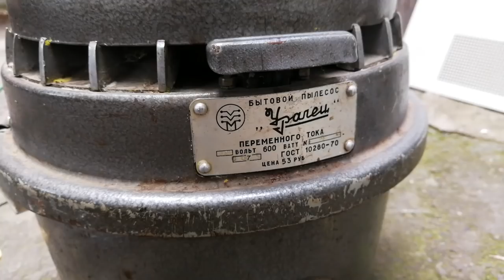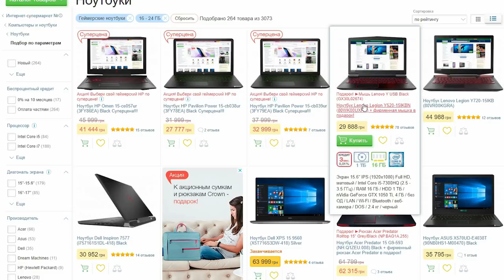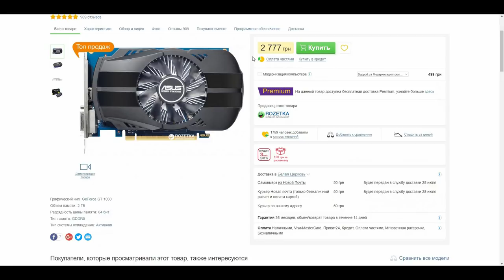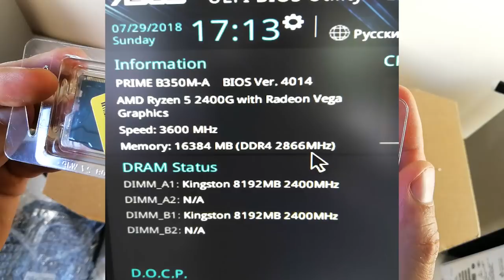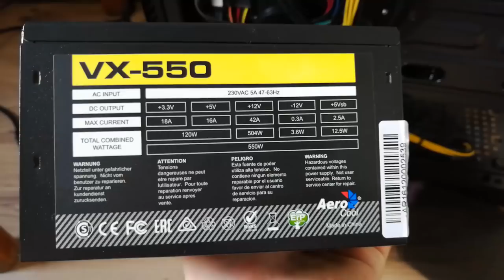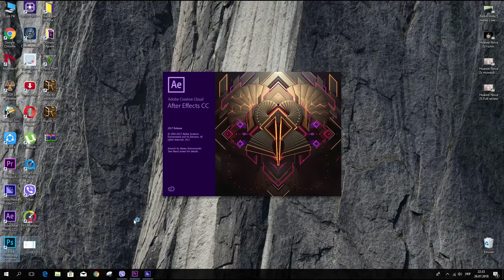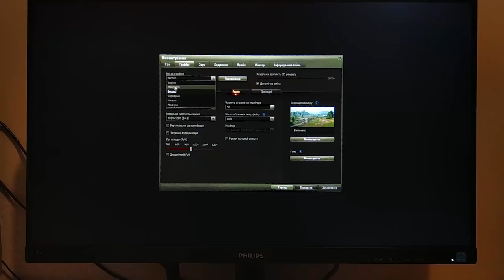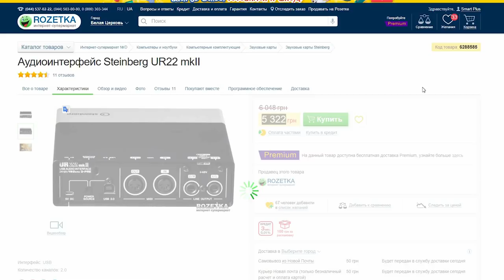Сборка ПК для игр, монтажа, звука за 450-600$ Ryzen 5 2400G тащит без видяхи!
Привет. Сегодня я поведаю как собрать недорогой ПК для игр, видео монтажа, работы с графикой и звуком. При этом собираем с перспективой дальнейшего апгрейда. Компьютер на базе процессора Ryzen 5 2400G, который на первых парах будет и в качестве проца, и в качестве видео. Данный сюжет будет интересный людям которые хотят получить хорошую сборку за разумные деньги. От 450$ до 600$

Более дешевая альтернатива: нет.

Корпус: Такого как в видео не нашел, но взял бы вместо него

Если хотите помочь развитию канала: WMZ -  Z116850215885
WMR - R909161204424